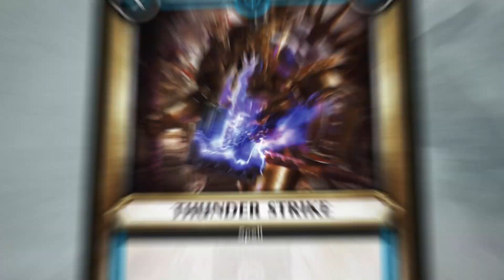Warhammer Age of Sigmar: Champions - Savagery is Out Now!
The Bad Moon has risen over the Mortal Realms, and madness seeps into everything it’s light touches. Wage war and crush your enemies with 158 new cards including 3 new armies to command!